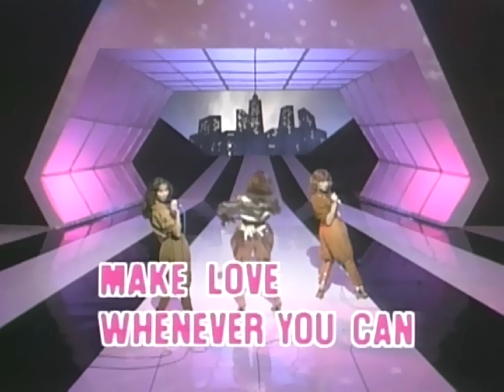Arabesque - Greatest Hits